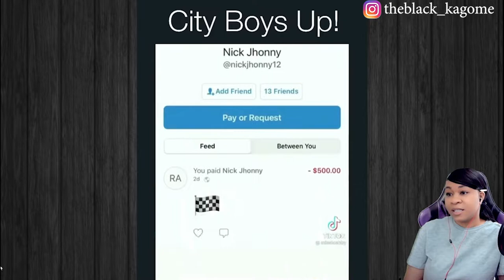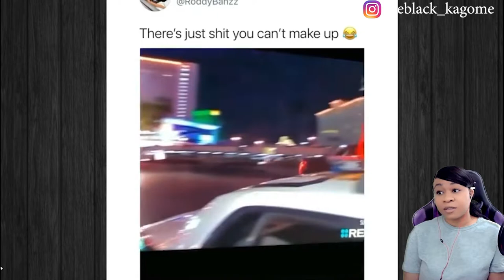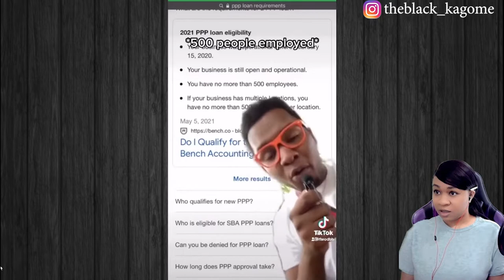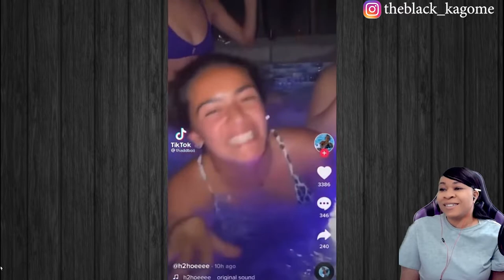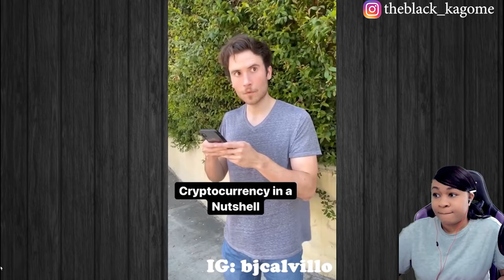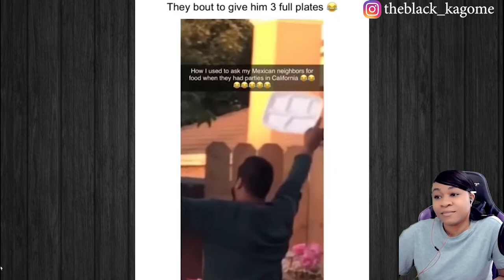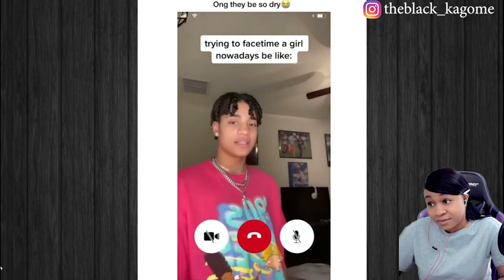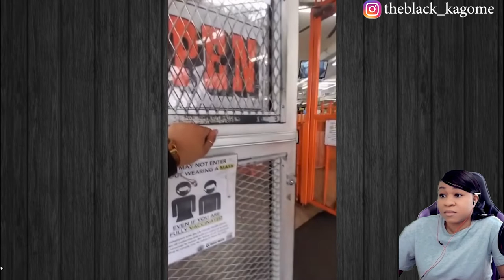Funny hood and wood videos compilation (vol.112) | reaction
✨About me✨
Favorite movie: Titanic
First, anime saw: Dragon Ball
Favorite ice cream: banana split
My personality: shy and introverted
Favorite comedian: Dave Chappelle
Favorite Adultswim show: ATHF
 *favorite episode: Hand Banana 😅
My regrets: I wish I never stopped drawing
First game ever played: EvilZone on ps1
Favorite season: Fall 🍁
Favorite food: Tacos and rice 🌮
Favorite Hobbie: I have a lot!🥴
Favorite music: indie, house, Lofi, electronic, R&B/Soul